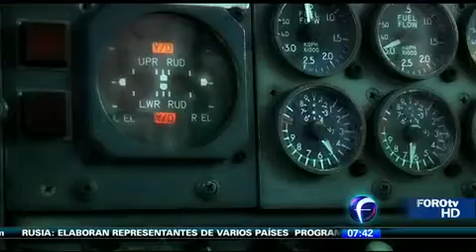Carrera de Ingeniaría Aeronáutica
Bogdán Castillo nos presenta la historia de unos estudiantes del IPN, que se especializan en Aeronáutica para alcanzar un alto nivel internacional. Visita